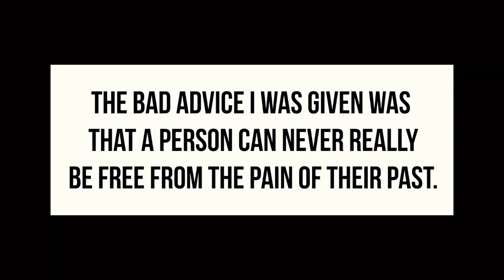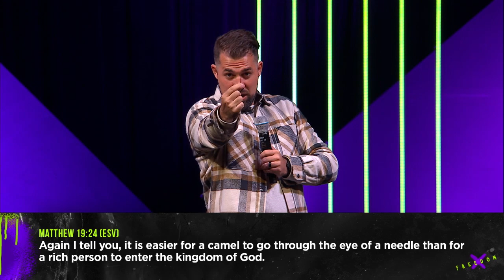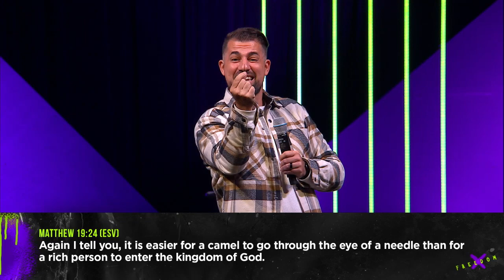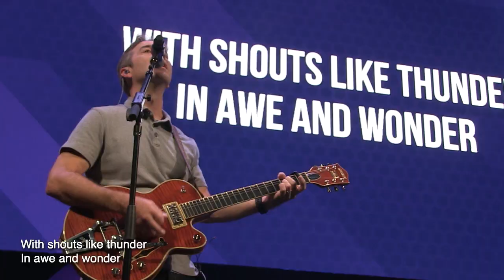Central Holland 10.3.21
New here? We'd love to get to know you!